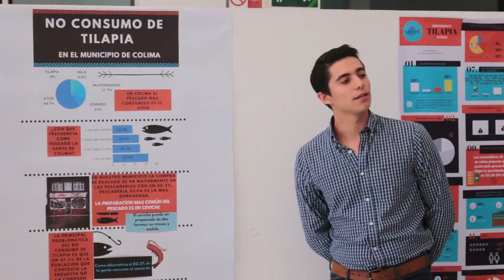Licenciatura en Economía